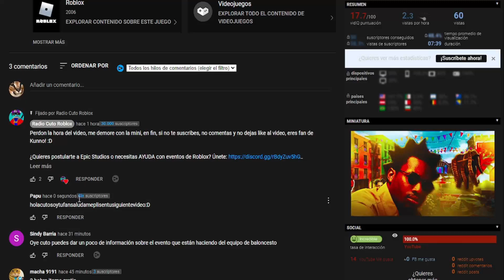🎃 CONSIGUE LAS HALLOWEEN PUMPKIN WINGS *GRATIS* DEL EVENTO DE iHEARTRADIO EN ROBLOX!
En este video te ENSEÑO a CONSEGUIR las NUEVAS ALAS de HALLOWEEN del evento de iHEARTRADIO en ROBLOX! 🎃